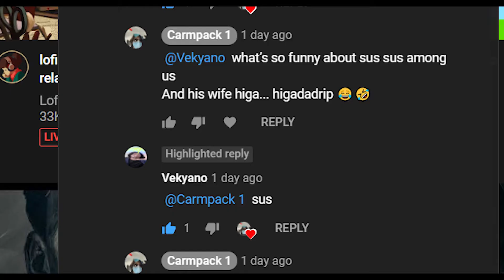meme war thunder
Prepare to laugh your socks off as we dive into the world of War Thunder memes! This side-splitting video compilation will have you rolling on the floor with laughter as pilots and tank commanders experience the most absurd and comical moments on the battlefield.

From wacky physics glitches to unexpected encounters with wildlife, you'll witness the hilarious mishaps that can occur in the chaos of war. Watch as tanks somersault through the air, planes perform unbelievable acrobatics, and players pull off outrageous stunts that defy all logic.

But that's not all! Get ready for epic fails that will leave you in stitches. Watch as players mistime their shots, crash into obstacles, or accidentally launch themselves into the stratosphere. It's a parade of laugh-out-loud moments that will have you wondering how these mishaps even happened.

With clever captions and witty edits, this War Thunder meme compilation is the ultimate entertainment for both fans and newcomers to the game. So sit back, relax, and get ready to have your funny bone tickled as we unleash the War Thunder Meme Madness upon you!